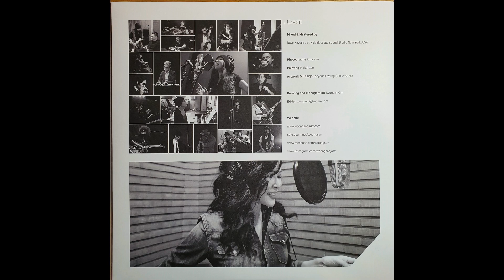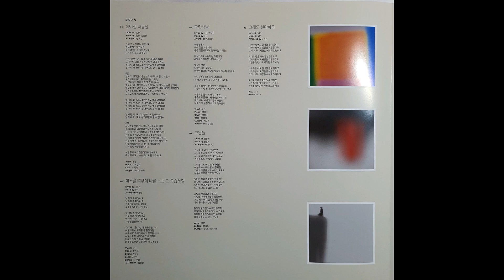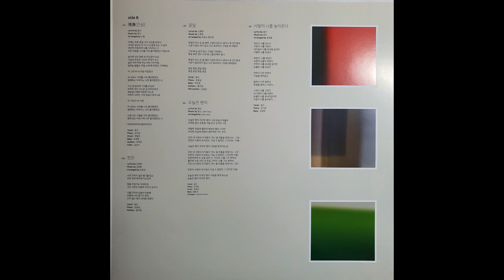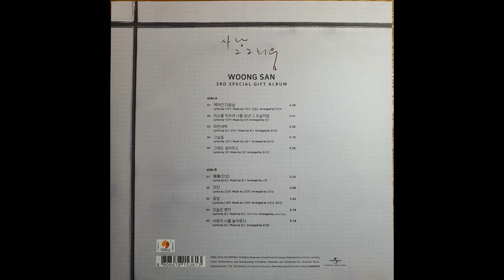(LP) Yesterday 파란새벽 - Woongsan 웅산 (New PreAmp)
Ortofon Century TT
to Ortofon Concorde Century MM cartridge
to Golden Strada PH-3RR1.2 phono cable
to Bakoon cap-1004 포노앰프
to Van Den Hul D501 Silver Hybrid RCA
to Bakoon RF 사운드 인핸서
to FM Acoustics FM 255-MKII R (R)
to Silver XLR cable  (custom-made)
to Genelec 7350a 서브우퍼
to Genelec 8351a 스피커

Linear power supply 적용 - Topping p50
pressure points 적용

* 어떠한 영리도 바라지 않는 취미로 녹음한 것입니다.